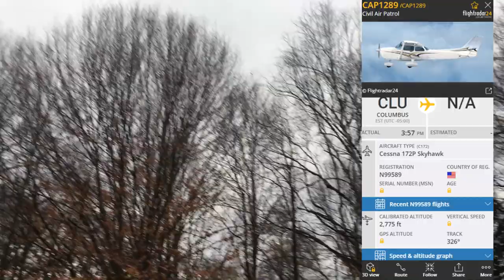CIvil Air Patrol Cessna 172P flying overhead